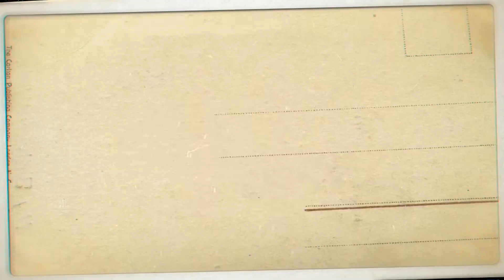Opiniões Diferentes - Diário de Viagem das Shoppies - Ep. 2 - TOY KIDS Gui e Mile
Esse é o segundo episódio do Diário de Viagem das Shoppies. Neste vídeo você vai saber se a Jessicake conseguiu chegar em tempo para o desfile de penteados em Paris, e também vai aprender a respeitar as opiniões diferentes.